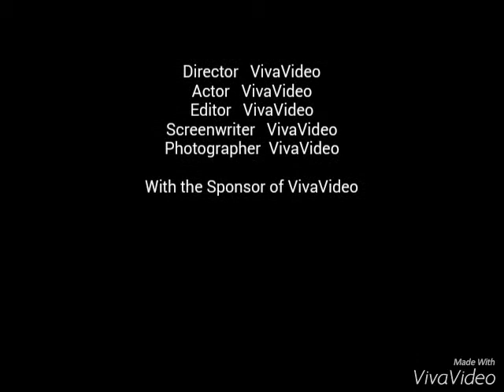Mizo the best of football player team(2)